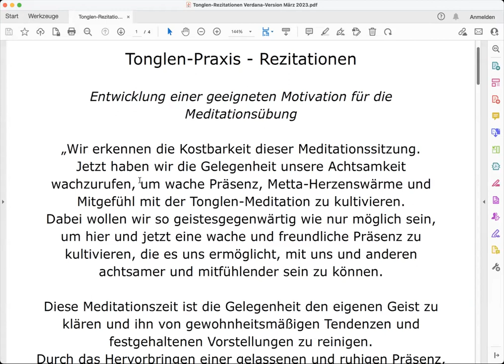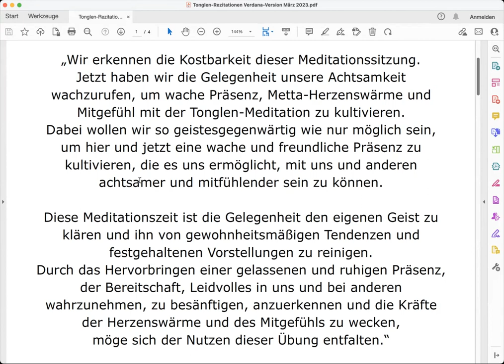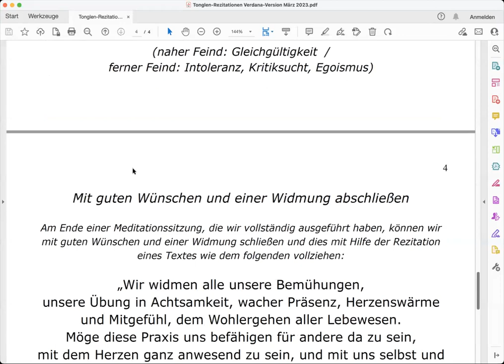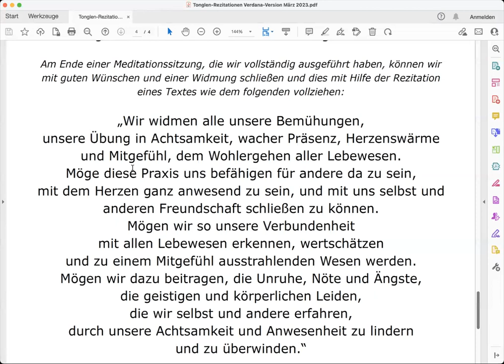Selbstmitgefühl ohne Ego - Metta-Tonglen-Meditation am Samstag, den 22.7.2023 - Yesche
Bei der Meditations-Übung zur Entwicklung von Selbstmitgefühl mit eigenem Leid gilt es eine Balance zu finden zwischen dem Betrachten eines eigenen, für uns selbst leidvollen Anliegens, sei es körperlich, emotional oder existenziell, und der Entfaltung von Güte und Mitgefühl - ohne dabei die Selbstbezogenheit, das innere Ego, zu verstärken. Tatsächlich stünde das selbst-zentrierte Ego hierbei nur im Wege.

In dieser Morgen-Meditationsanleitung am Samstag wird versucht aufzuzeigen, wie wir Selbstmitgefühl mit eigenem Leiden kultivieren können, ohne dabei das Ego zu verstärken. Dies wäre aus Sicht des buddhistsichen Ansatzes und auch des Lodjong-Geistestrainings ganz wichtig.

Anmeldungen für das Paramita-Online-Programm bitte per Email an:
Danke.